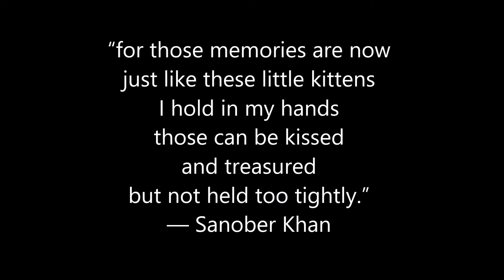cup of coffee 228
We're trying really, really hard not to get attached to the kitties...we do have a place where they can be relocated soon and be free to romp, play and it's away from a road!